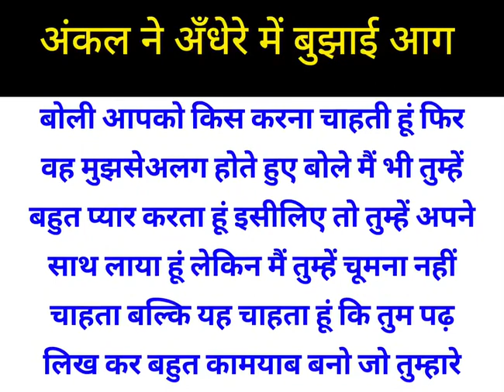अंकल ने अँधेरे में बुझाई आग | Priya Hindi Story 🛑🔥😱🔥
Romantic Hindi Story | Kahaniyan
fa | Priya Hindi Story | Romantic Story |
Moral Hindi Story | Kahaniyan